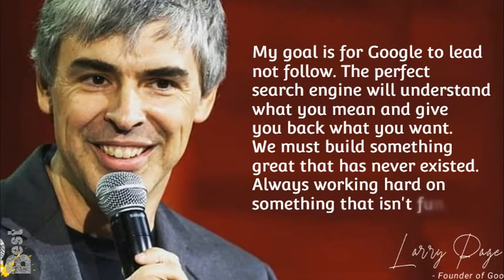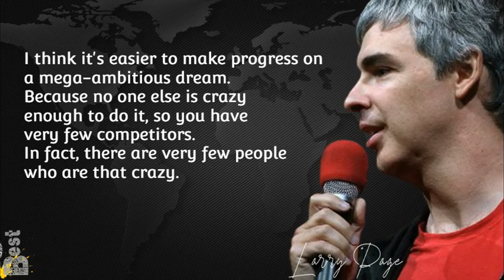Biography & Short Quotes Larry Page Founder of Google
Larry Edward Page or better known as Larry Page is the founder of the Google search engine with Sergey Brin. Google is a subsidiary of Alphabet Inc., the holding company of an American multinational technology conglomerate headquartered in Mountain View, California. According to Business Insider, Larry Page was the chief executive officer aka CEO of Google from 1997 to August 2001. Then from April 2011 to July 2015, he moved to become CEO of Alphabet Inc.